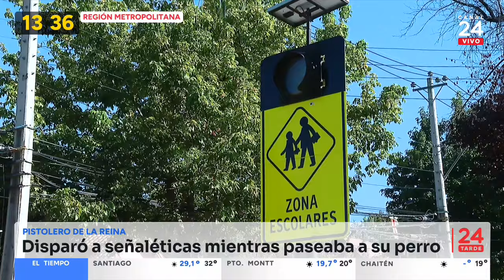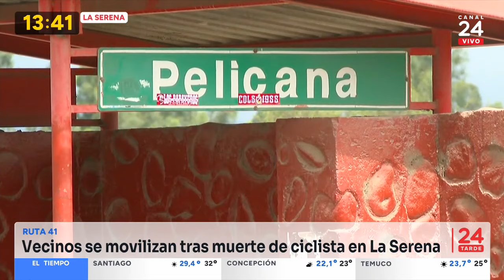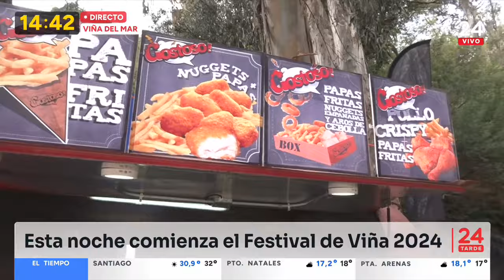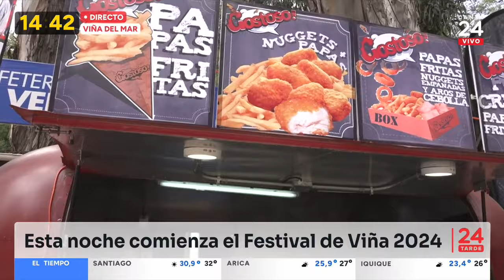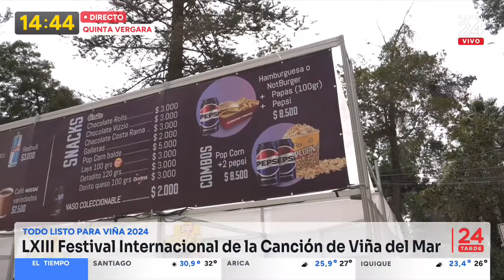24 Tarde - Domingo 25 de febrero 2024 | 24 Horas TVN Chile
Revisa las noticias más importantes de la jornada en una nueva edición de 24 Tarde.